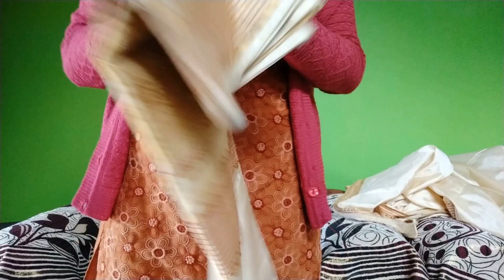Traditional Dress Of Assam-My Mekhela Sador Collection| Assamese (Eri, Muga) Silk,Bua Mekhela Sador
hello my lovely viewers. how are you all...As promised earlier in this video I have shared with you my another episode of my traditional assamese mekhela sador collections. hope you all will love this video.